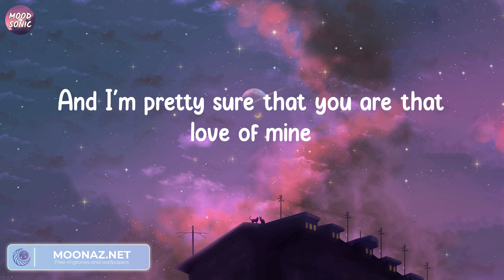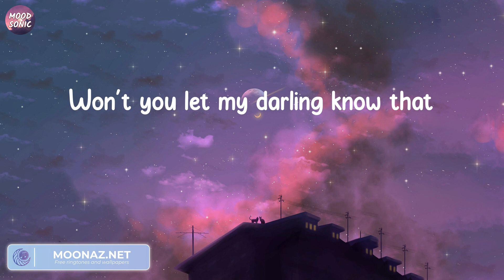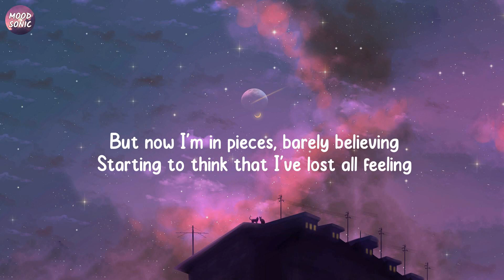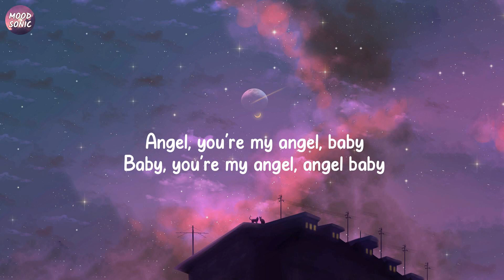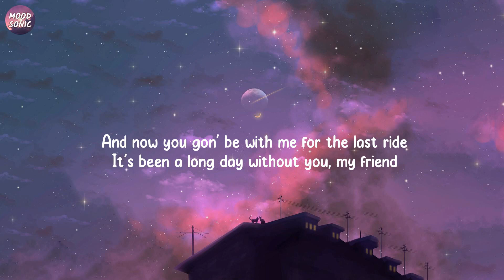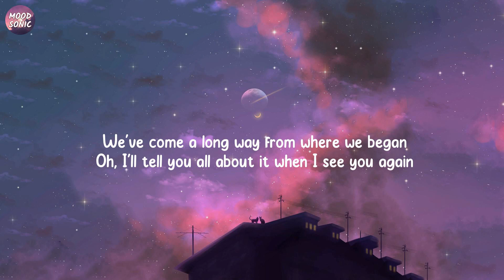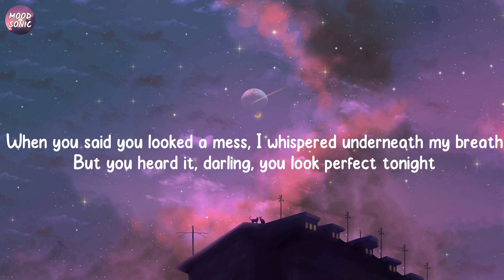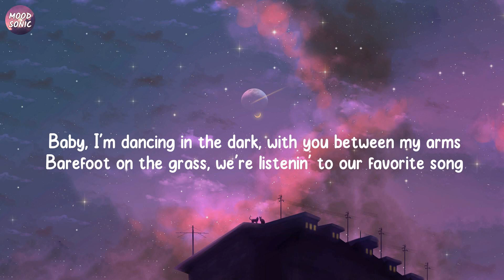Dandelions - Ruth B. | Troye Sivan - Angel Baby, Wiz Khalifa, Charlie Puth - See You Again,...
Lyrics:
Mine
Smile
Mine
Smile
Mine
Smile
Mine

Ruth B., Dandelions, Dandelions lyrics, lyrics Dandelions, Ruth B. Dandelions, Ruth B. Dandelions lyrics, Angel Baby, Troye Sivan, Angel Baby Troye Sivan